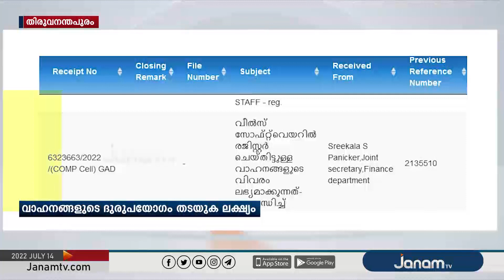സംസ്ഥാനത്തെ സർക്കാർ വാഹനങ്ങളുടെ കണക്ക് തേടി ധനവകുപ്പ്